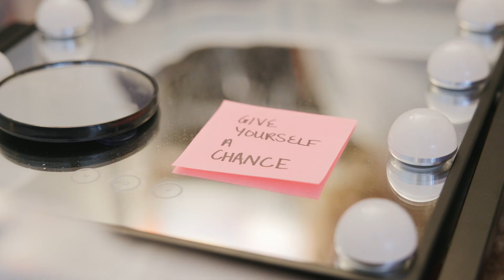What it's like to be a Harvard Student | First-Year, Studying Government, Rural Student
Ever wonder what's it like to be a Harvard first-year student? Andrew is a student at Harvard College studying government.